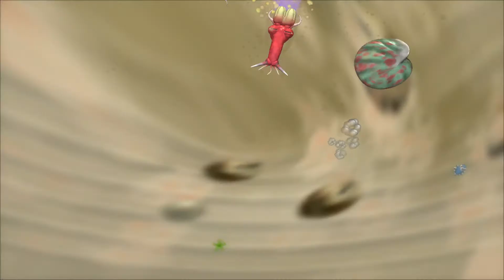CZSKBROS Spore (Denis) 2:Zoznamka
Martin Steam - CzechBro
Denis Steam - SlovakBro